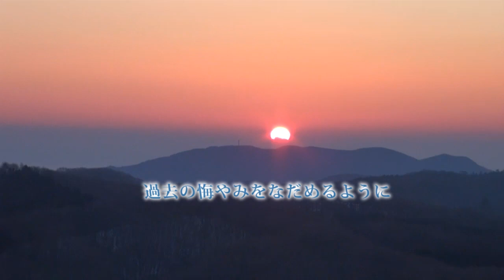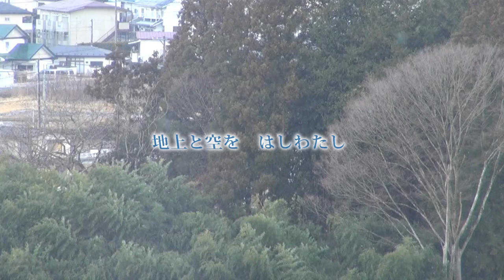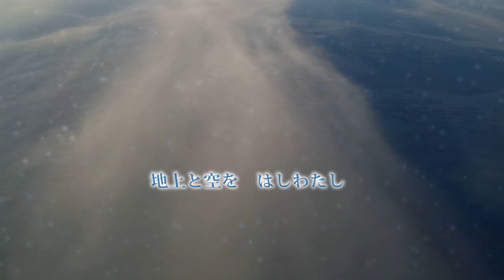粉雪の詩 ～Original song～ surudake minakotei ＆ みかげ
作曲　surudake minakotei
作詞　みかげ

surudake minakoteiさんの あるインス トゥルメンタルの曲に　何気なく
「こんな歌詞が浮かんできた･････」と　コメントしたら
こんなに　ステキな曲になり、歌ってくださいました。

後日、この歌詞の背景は　実は･････と、
海辺の町のあるアマチュア音楽される方の、あの時の悲劇を紹介しましたら、
是非わたしの声で歌ってほしいと、手作りのオケが送られてきました。

surudake minakoteiさんにとっては、初めてのコラボ。
大容量転送便を使うのも初めての体験とのことでした。
それでステキな演奏をもっとアピールしたくて　mixingもさせてくださいと
各パートの演奏を　また送っていただきました。

たまたまサンプリングレートが違っていたので、何度唄っても、どこかしら
オンチになって････１週間奮闘しました。
結局　サンプリングレートを　元のファイルに直して、振り出しに戻って
歌い直しました。

たまたまこの曲の制作中に　一回だけ　粉雪が降りました。
それで　大喜びで　庭から山と空を　撮影しました。
日の出は　福島県朝日山からの　今年の初日の出です

歌詞に曲をつけていただいたのは　初めての経験です。
気持ちをこめて　一生懸命に唄いました。